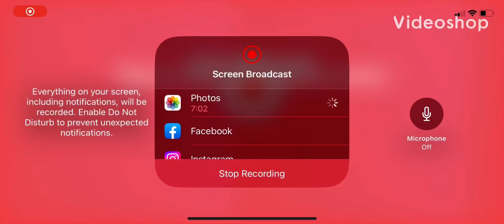Montage of babies getting hurt in Reversed